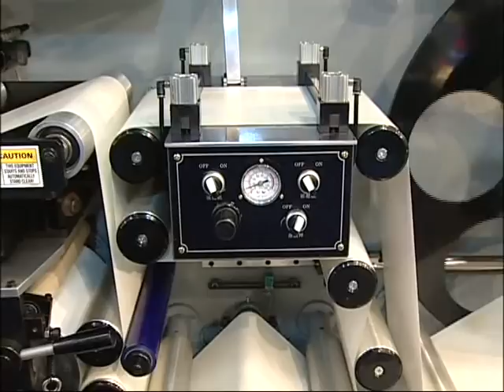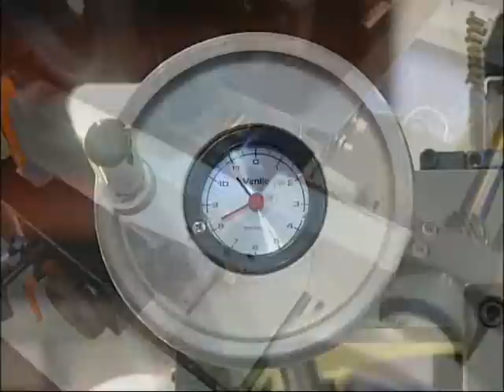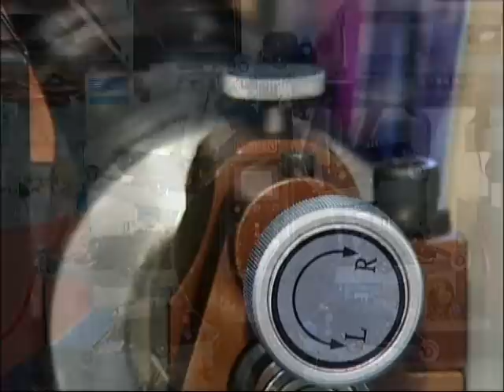6-Color Full Rotary Letterpress Machine (DS-260-R6C) - TAIWAN DA SHEN PRINTING MACHINE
COMPONENT PARTS
Sheeter
The concise & accurate rotary shear sheeter cuts the printed web in sheets and transport them by belt.
Rotary Die-Cutting
Control with linear direction and pressure adjustments. This unit can be accompanied with the die-cutting, computer sprocket hole punching, perforation lines and in-mold-label die cutting.
PLC UV-Control
With PLC UV-Control, the breakdown of control housing, including the strength and usage hours of the UV lights can be detected.

Features:
Gearing 1/8''cp
Max. Web Width 260mm
Max. Printing Width 250mm
Unwind Roll Dia. Max 800mm
Rewind Roll Dia. Max 800mm
Printing Speed Max. 100m/min
Machine Net Weight 9000kg
Machine Gross Weight 9800kg
Server Motor 15kW
Ink Kneading Motor (6pcs) 1200kW
Unwind Motor 3.75kW
UV Dryer (6pcs) 36kW
UV Dryer (1pc) 7kW

Standard Accessories:
Tensional Control Unwinder 1 set
Tensional Control Rewinder 1 set
Waste Paper Rewinder 1 set
Air-Pressure Splicing Table 1 set
Automatic Web Tracing System 1 set
1000mm Central Wheel 1 set
Printing Station (with Wash Tools) 6 sets
Edge Trimming Device 1 set
Total Counter 1  set
Length Register and Sheet Register 1 set
UV Dryer System 6 sets
Printing Station Web Guided System and Pressure Gauge 6 sets
PLC UV Control System 1 set
Flexo Varnish Surface Coating with Water Ink Printing Device (with UV Dryer) 1 set
Printing Cylinder 3 sets

Optional Accessories:
Reverse-side Printing Device
Three-in-one Die-Cutting Station
Converyer Station
Sheeter Station
Rotary Die-Cutting Station
Static Observer with Monitor
Laminating Device (available for either with or without background paper)
CORONA Treater
Electrostatic Eliminator
Chilled Roller with Water Cooling System
Cold Foiled System with UV Dryer
Server Ink Control System
Central Wheel Rotational Guided System